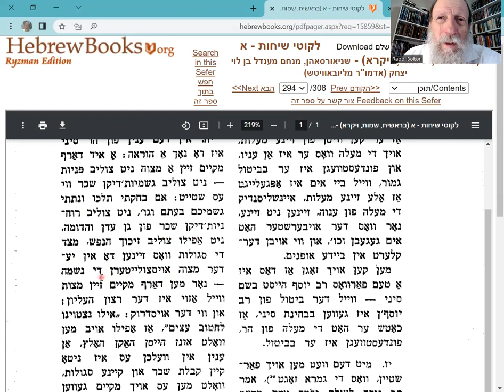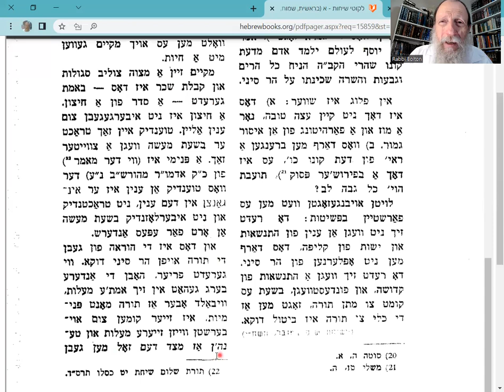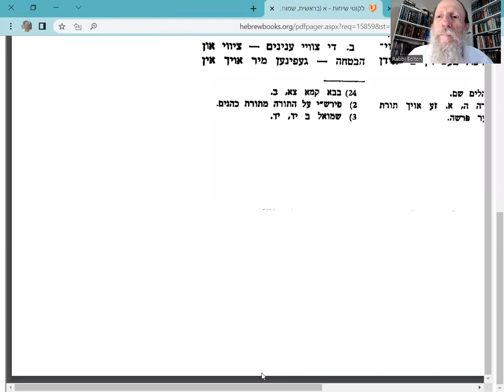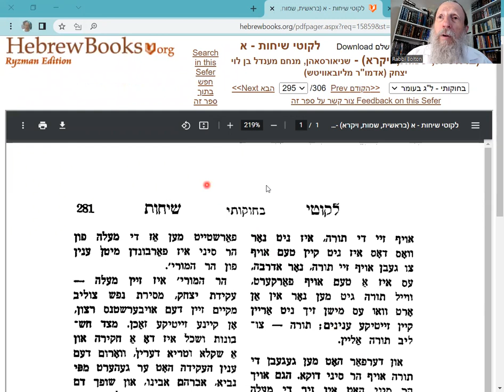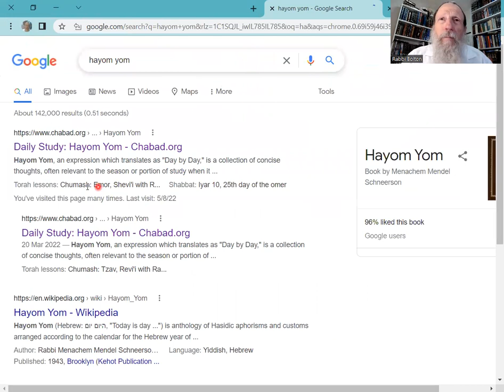Likuti Sichot א: Mount Sinai = the MESSAGE of Abraham sacrificing Isaac.